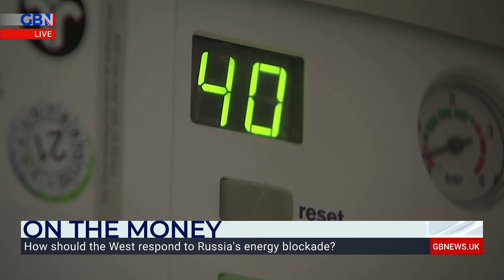How should the West respond to Russia energy blockade?